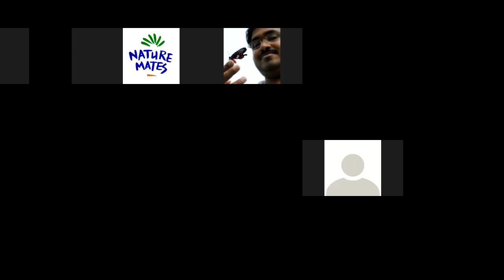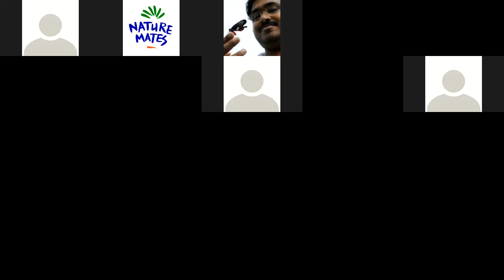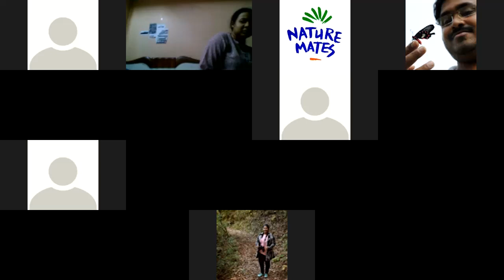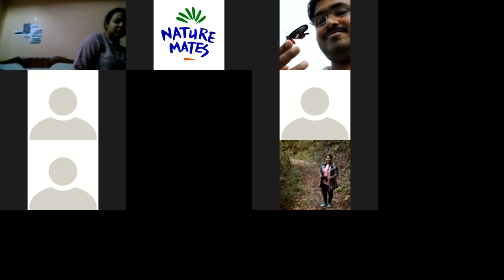Beyond Butterfly Watching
Secretary of Nature Mates and lepidopterist Arjan Basu Roy on Beyond Butterfly Watching